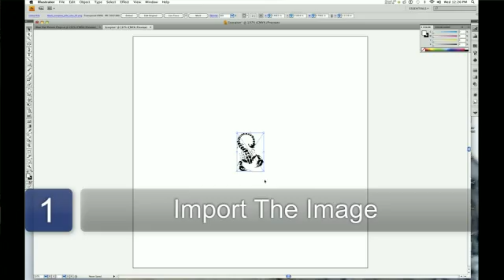How to Convert to Vector in Photoshop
How to Convert to Vector in Photoshop. Part of the series: Graphic Design Principles . Converting artwork to vectors in Photoshop is quite simple as long as you have high resolution images. Easily convert your artwork into vectors with instructions from a graphic design studio owner in this free video on vector graphics.